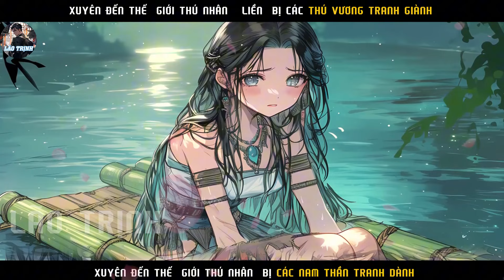CÔ GÁI XUYÊN ĐẾN THẾ GIỚI THÚ NHÂN ĐƯỢC CÁC THÚ VƯƠNG CƯNG NỰNG NHƯ NỮ HOÀNG | P7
Tóm tắt truyện :CÔ GÁI XUYÊN  ĐẾN THẾ  GIỚI  THÚ NHÂN ĐƯỢC CÁC  THÚ VƯƠNG CƯNG NỰNG NHƯ NỮ HOÀNG | P7